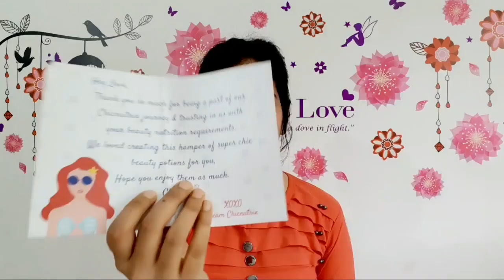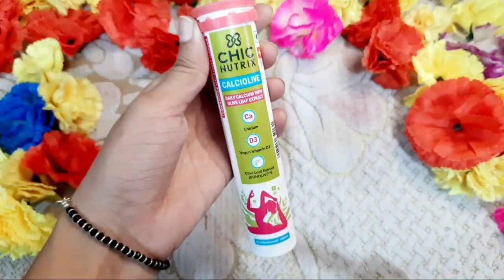Best Calcium Supplement For Bone Health| Chicnutrix Calciolive| Effective Supplement Osteoporosis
In this video I am sharing with you guyz HONEST REVIEW OF CHICNUTRIX CALCIOLIVE. I Hope you guys will like the video.

Copyright - Everything you see in this video is created by me [Sana] unless otherwise stated.